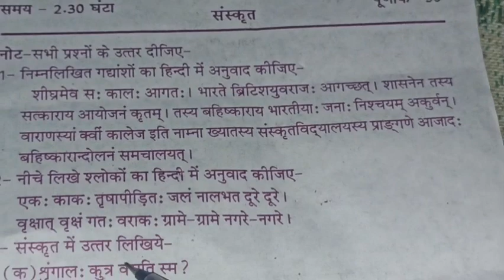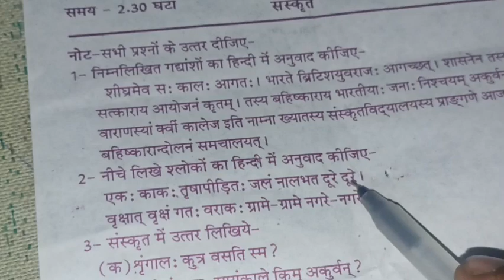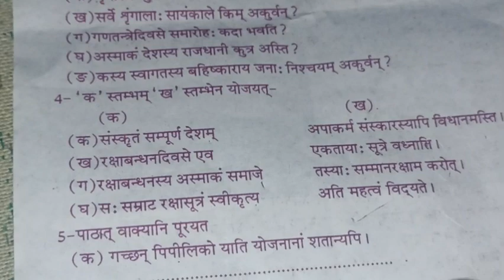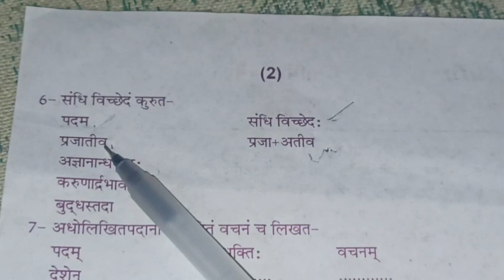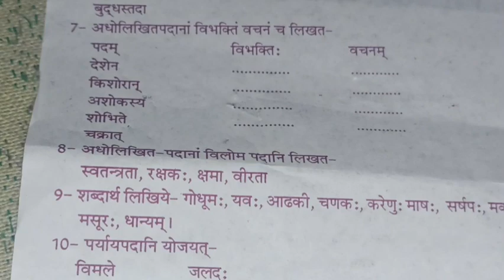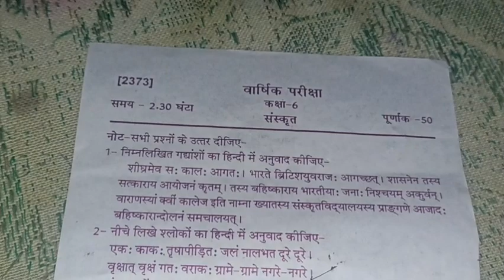UP board class 6th Sanskrit varshik Pariksha 2024 sampurn hal set 7th